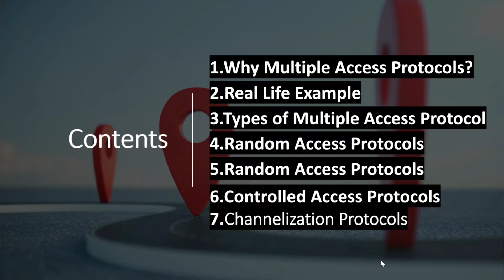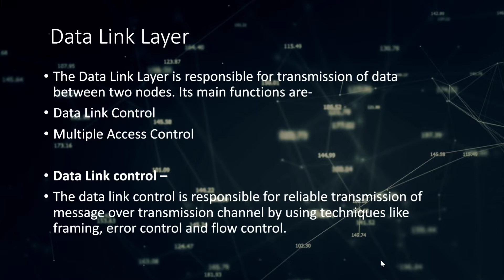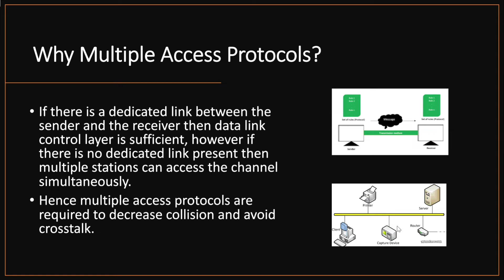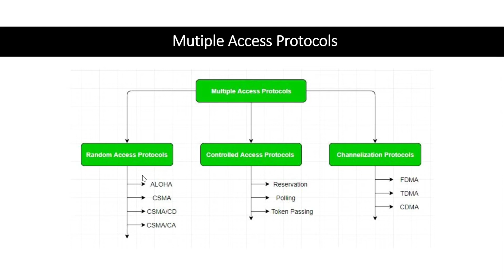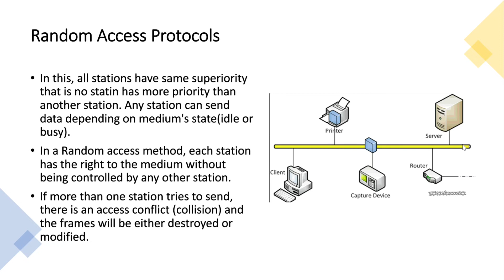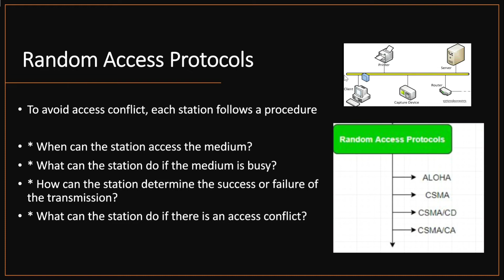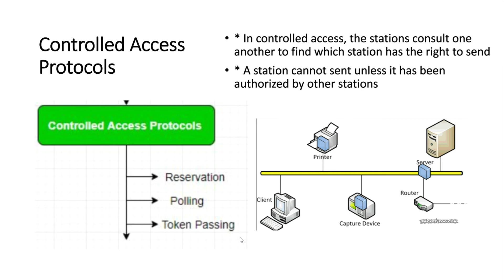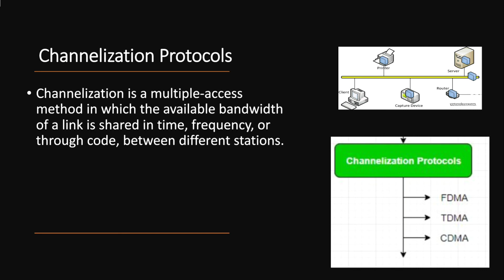Multiple access protocols in computer network in bangla tutorial | Types of Multiple access Protocol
Multiple Access Protocols in Computer Network
The Data Link Layer is responsible for transmission of data between two nodes. Its main functions are-

    Data Link Control
    Multiple Access Control

Data Link control –
The data link control is responsible for reliable transmission of message over transmission channel by using techniques like framing, error control and flow control. For Data link control refer to – Stop and Wait ARQ

Multiple Access Control –
If there is a dedicated link between the sender and the receiver then data link control layer is sufficient, however if there is no dedicated link present then multiple stations can access the channel simultaneously. Hence multiple access protocols are required to decrease collision and avoid crosstalk. For example, in a classroom full of students, when a teacher asks a question and all the students (or stations) start answering simultaneously (send data at same time) then a lot of chaos is created( data overlap or data lost) then it is the job of the teacher (multiple access protocols) to manage the students and make them answer one at a time.

Thus, protocols are required for sharing data on non dedicated channels. Multiple access protocols can be subdivided further as –

1. Random Access Protocol: In this, all stations have same superiority that is no station has more priority than another station. Any station can send data depending on medium’s state( idle or busy). It has two features:

    There is no fixed time for sending data
    There is no fixed sequence of stations sending data

The Random access protocols are further subdivided as:

(a) ALOHA – It was designed for wireless LAN but is also applicable for shared medium. In this, multiple stations can transmit data at the same time and can hence lead to collision and data being garbled.

    Pure Aloha:
    When a station sends data it waits for an acknowledgement. If the acknowledgement doesn’t come within the allotted time then the station waits for a random amount of time called back-off time (Tb) and re-sends the data. Since different stations wait for different amount of time, the probability of further collision decreases.

Vulnerable Time = 2* Frame transmission time
Throughput =  G exp{-2*G}
Maximum throughput = 0.184 for G=0.5

    Slotted Aloha:
    It is similar to pure aloha, except that we divide time into slots and sending of data is allowed only at the beginning of these slots. If a station misses out the allowed time, it must wait for the next slot. This reduces the probability of collision.

Vulnerable Time =  Frame transmission time
Throughput =  G exp{-*G}
Maximum throughput = 0.368 for G=1

For more information on ALOHA refer – LAN Technologies

(b) CSMA – Carrier Sense Multiple Access ensures fewer collisions as the station is required to first sense the medium (for idle or busy) before transmitting data. If it is idle then it sends data, otherwise it waits till the channel becomes idle. However there is still chance of collision in CSMA due to propagation delay. For example, if station A wants to send data, it will first sense the medium.If it finds the channel idle, it will start sending data. However, by the time the first bit of data is transmitted (delayed due to propagation delay) from station A, if station B requests to send data and senses the medium it will also find it idle and will also send data. This will result in collision of data from station A and B.

CSMA access modes-

    1-persistent: The node senses the channel, if idle it sends the data, otherwise it continuously keeps on checking the medium for being idle and transmits unconditionally(with 1 probability) as soon as the channel gets idle.
    Non-Persistent: The node senses the channel, if idle it sends the data, otherwise it checks the medium after a random amount of time (not continuously) and transmits when found idle.
    P-persistent: The node senses the medium, if idle it sends the data with p probability. If the data is not transmitted ((1-p) probability) then it waits for some time and checks the medium again, now if it is found idle then it send with p probability. This repeat continues until the frame is sent. It is